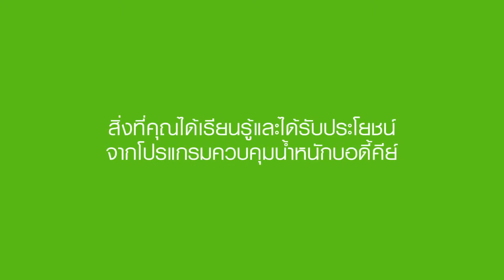ประสบการณ์บอดี้คีย์ คุณวิศาล คุณทัดดาว ปัญจโสภกุล นธอ